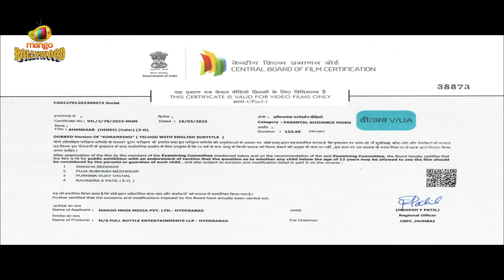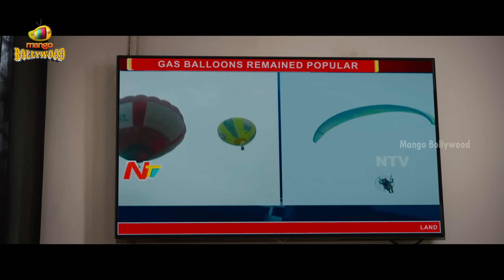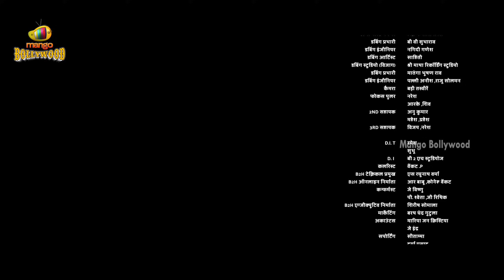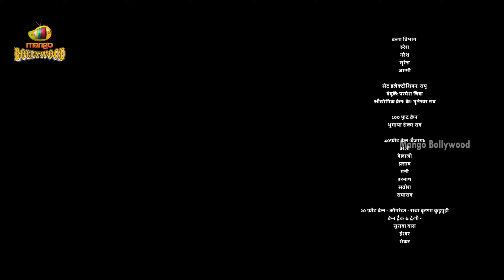Korameenu Latest Hindi Dubbed Full Movie 4K | South Hindi Dubbed Movies 2024 | Mango Bollywood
Korameenu Latest Hindi Dubbed Full Movie 4K on Mango Bollywood. Korameenu Latest Movie Starring Anand Ravi, Kishori Dhatrak, Harish Uthaman, Shatru, Raja Ravindra, Jabardasth Emmanuel, Vajja Venkata Giridhar, Indu Kusuma and RK Naidu. Music by Anantha Narayanan AG. Directed by Sripathy Karri. Produced by Pellakuru Samanya Reddy under the banner Full Bottle Entertainments. Presented by Mango Mass Media. AnandRavi KishoriDhatrak JabardasthEmmanuel Raja Ravindra

Synopsis :

Set in fisherman's colony of jalaripeta, a happy go-lucky driver of a narcissistic rich man who has a lot of influence ends up liking the same woman the man likes, and conflicts ensue.